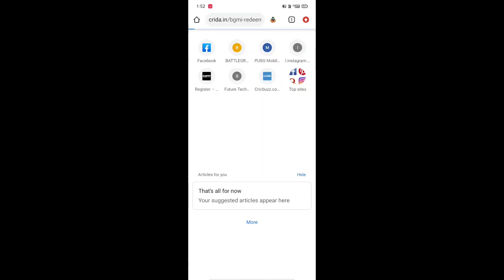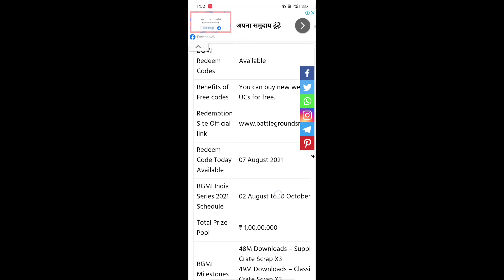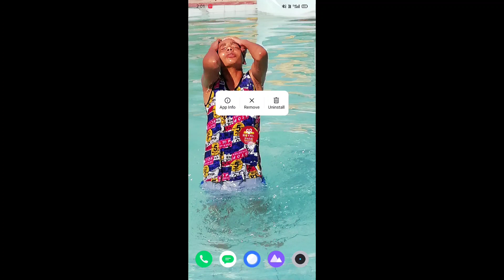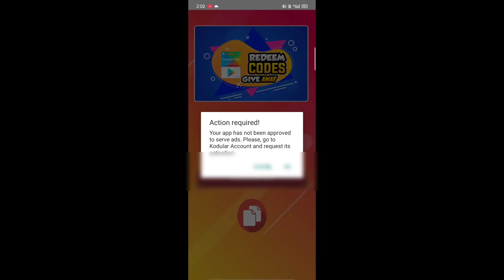Get Free UC Redeem Code In BGMI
NOTE :-
1) = I Do Not Have Any Facebook Page
2) = All The Thing Show In This Video Is From Their Respected Owners